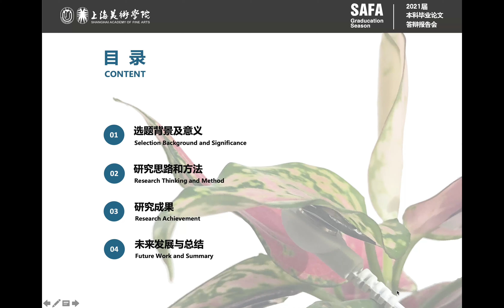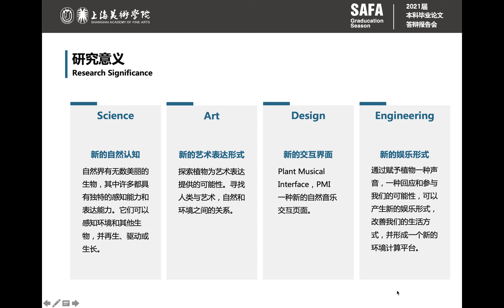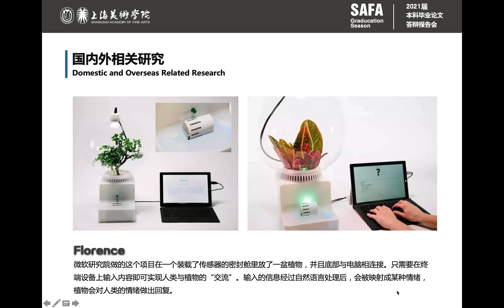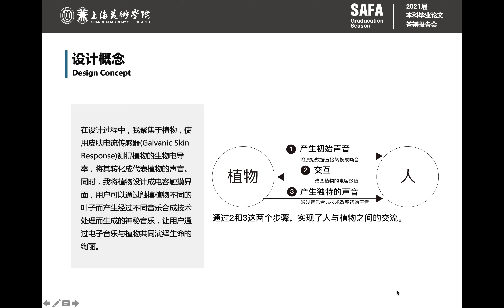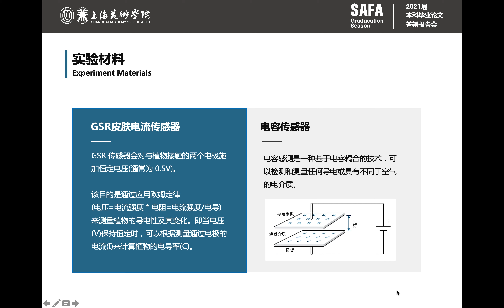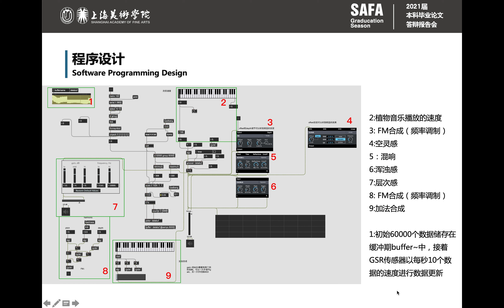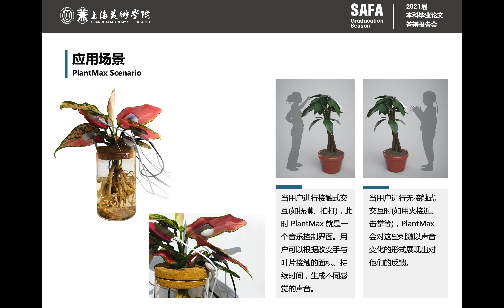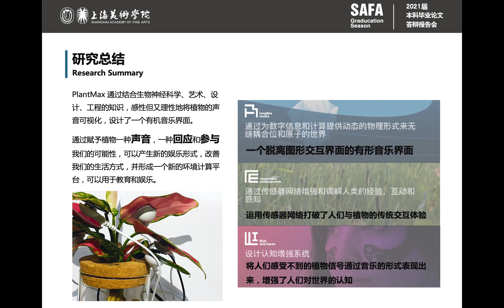2021年上海大学上海美术学院本科生毕业论文答辩【PlantMax——探索人类与植物对话的音乐界面】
Undergraduate thesis of Shanghai Academy of Fine Arts, Shanghai University in 2021 [PlantMax - Exploring the Musical Interface of Human and Plant Dialogue]